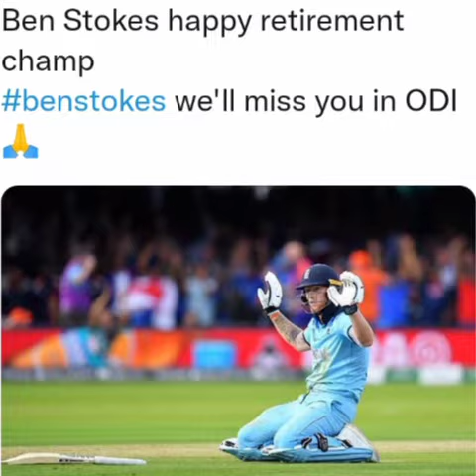Ben Stokes Farewell 😭 Sad Whatsapp Status l Ben Stokes Retired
Ben Stokes Retired from Odis.